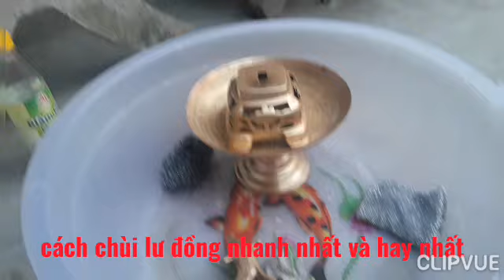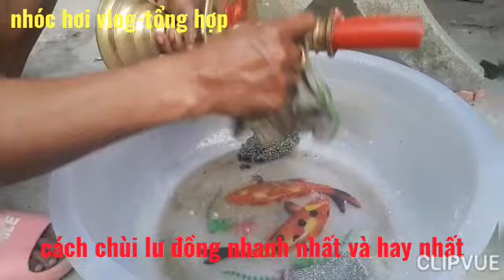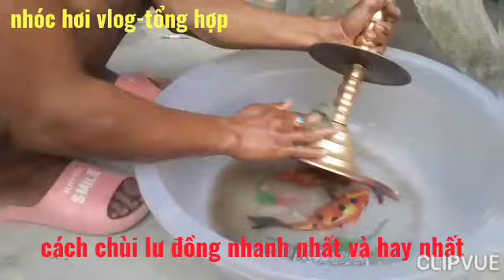chùi lư đồng nhanh nhất và hiệu quả nhất.đăng ký kênh để xem video mới..Cảm ơn